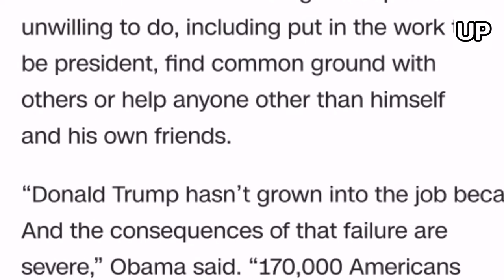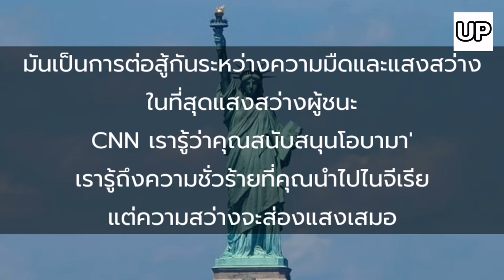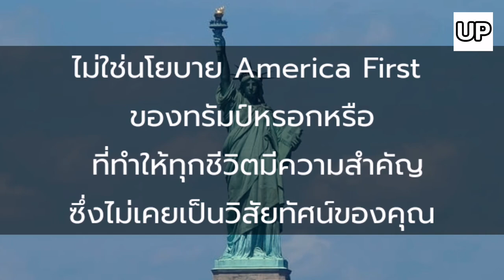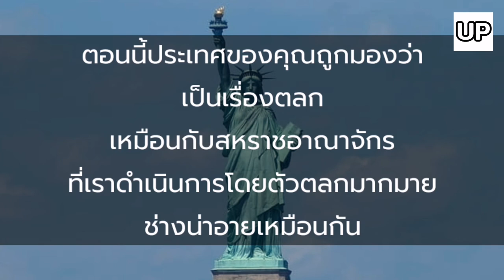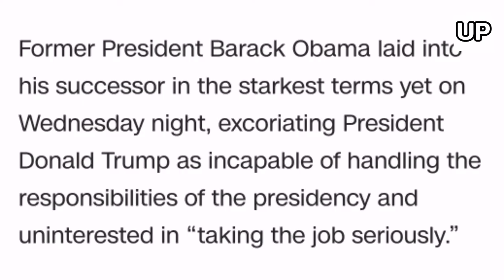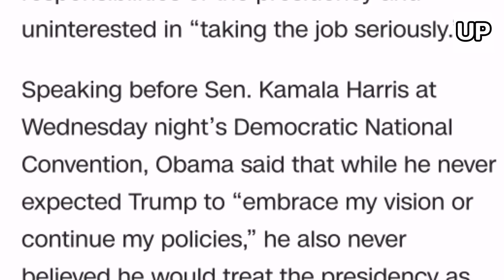Comment ชาวอเมริกัน : เมื่อโอบามาแซะทรัมป์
แหล่งที่มาข้อมูล